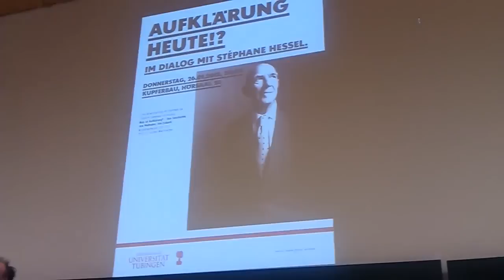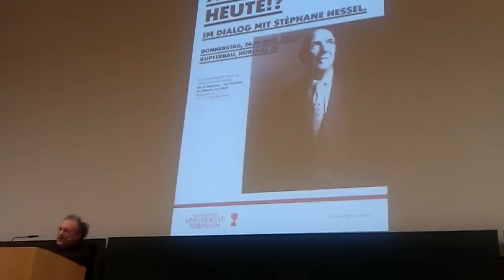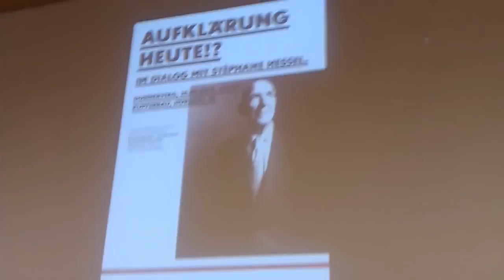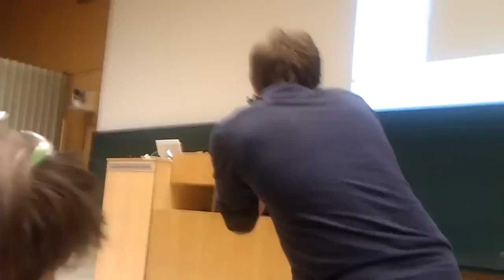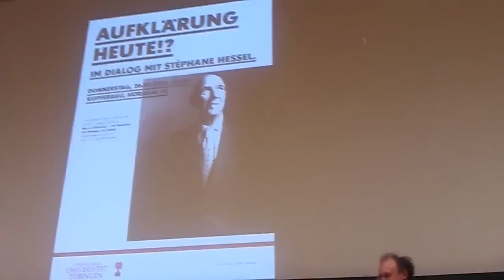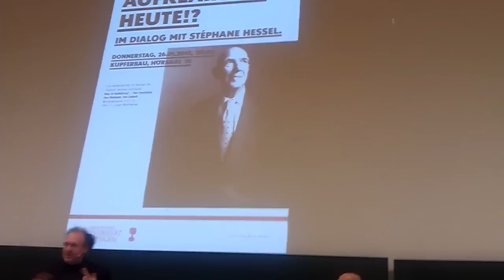Aufklärung heute!? Stéphane Hessel, Universität Tübingen am 26.01.12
Im Dialog mit Stéphane Hessel.
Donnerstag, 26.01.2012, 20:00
Kupferbau, Hörsaal 25

Allgemeine Informationen
Seit dem Sommersemester 2008 läuft an der Universität Tübingen das neue vom Ministerium für Wissenschaft, Forschung und Kunst Baden-Württemberg geförderte Kooperationsprojekt "WerteWelten". Koordiniert wird das Projekt von Prof. Dr. Jürgen Wertheimer vom Deutschen Seminar und Prof. Dr. Heinz-Dieter Assmann von der juristischen Fakultät in Zusammenarbeit mit dem deutsch-französischen Institut unter der Leitung von Prof. Dr. Frank Baasner. Das Vorhaben wird von der Absicht geleitet, verschiedene, in ihrer charakteristischen Denkweise begründete Wertesysteme gegenüberzustellen und ihre Spezifika, auch die eines genuin europäischen Wertekosmos, zu erkunden. Anstelle eines ethischen grundsätzlichen Ansatzes, der auf die Etablierung eines globalen Standards abzielt, erfolgt der Zugang sehr konkret über die sprachliche Vermittlung und Konstitution von Werten.
Bei den jährlichen Arbeitstreffen mit Literaten, Literatur- und Rechtswissenschaftlern aus unterschiedlichsten Teilen der Welt, u. a. Benin, Südafrika, Thailand, Japan, Korea und Frankreich, wird es jedoch nicht um den so groß angelegten, abstrakten Dialog zwischen den Kulturen gehen, der immer schon von monolithisch gegeneinander gestellten Wertesystemen ausgeht. Vielmehr werden die unterschiedlichen "Werte-Kulturen" an juristischen, künstlerischen und literarischen Darstellungen gemeinsam reflektiert und die eigene Kultur einmal relativiert. In kleinen internationalen Diskussionsrunden wird in den kommenden Jahren anhand eines jeweiligen Schwerpunktes das Ziel verfolgt werden, stets verschiedenartig akzentuierten Fragekomplexen nachzugehen, um so letztendlich zu einer komplexeren sowie differenzierten Sichtweise hinsichtlich der gesamten Werte-Thematik zu gelangen. Jeweils im Anschluss an die Kolloquien publizierte Sammelbände sollen die ganze Bandbreite der "WerteWelten-Diskussionen" dokumentieren und einer interessierten Öffentlichkeit zugänglich machen.